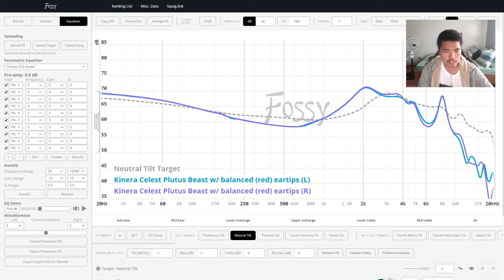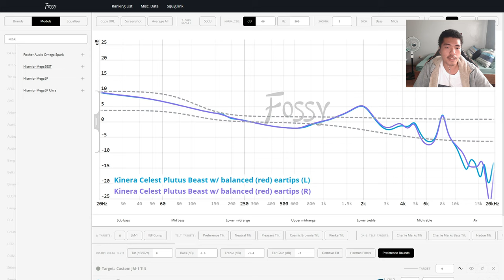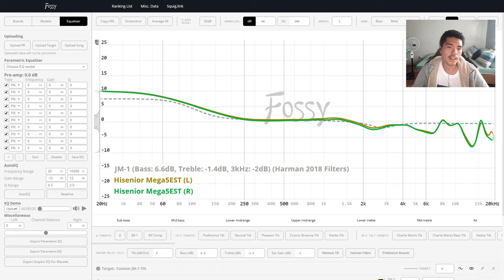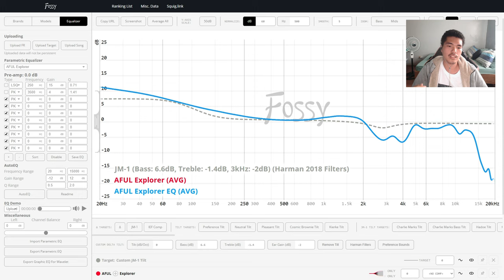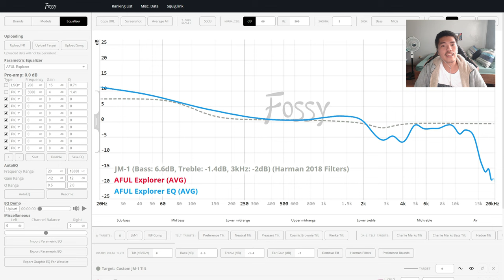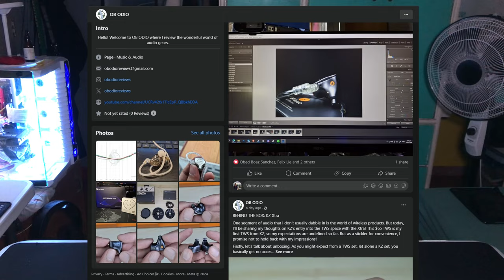Channel Update #1: Gotta Explain Stuff Real Quick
I guess I'mma explain what happened to me, what I did behind the scenes, and what I'll be making in the future. I'm so cooked.

Timestamps:
00:00 - Intro
00:22 - Where was I?
01:03 - (I don't) Upload Schedule
02:35 - Graph Tool Feature Showcase
05:52 - Upload Song Feature
09:17 - New DAC-amp (Fosi DS1)
09:53 - Future Content
11:54 - Facebook Page
12:55 - Ko-fi Page
14:33 - Outro